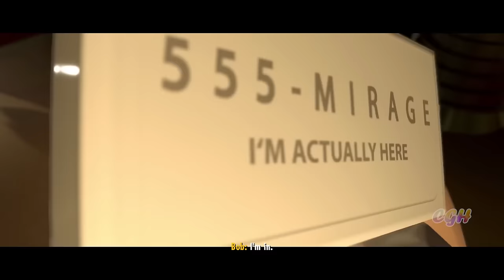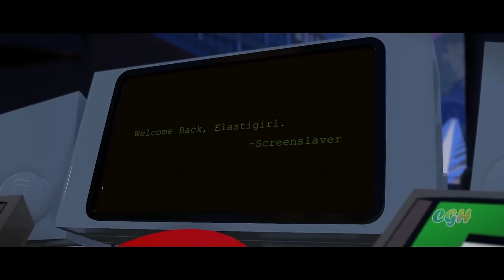The Incredibles 2004 Full Game Movie - Lego The Incredibles Complete Game Movie | Crazygaminghub